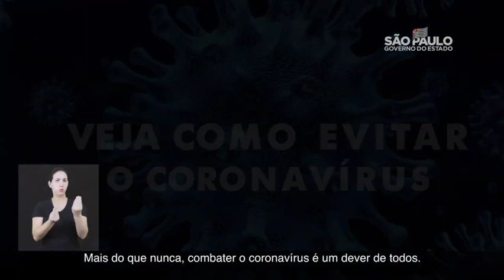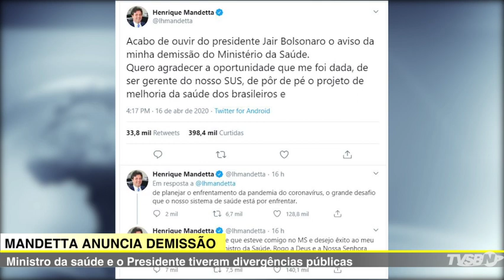JORNAL DA TV SBNOTÍCIAS - MORRE PRIMEIRO BARBARENSE VÍTIMA DE CORONAVÍRUS